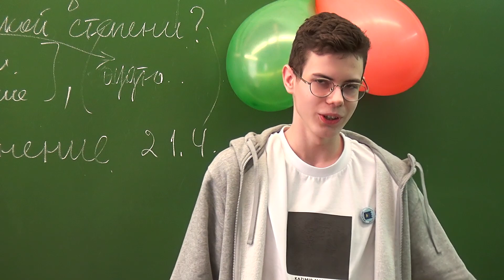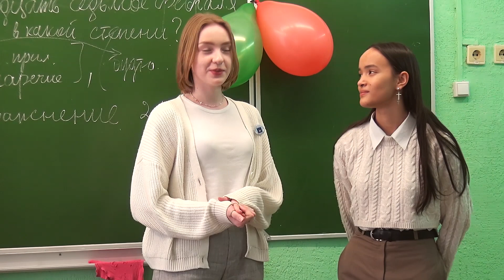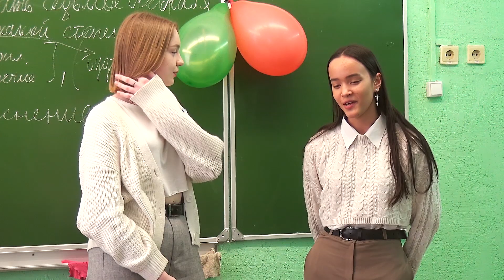Выпускники. 11 Б. 2023 год.